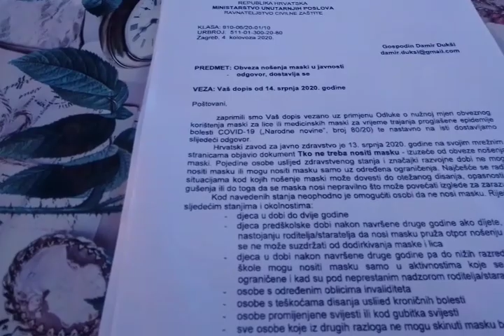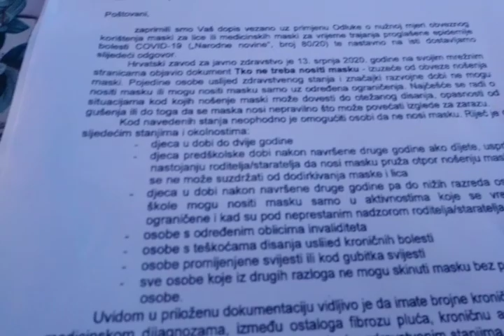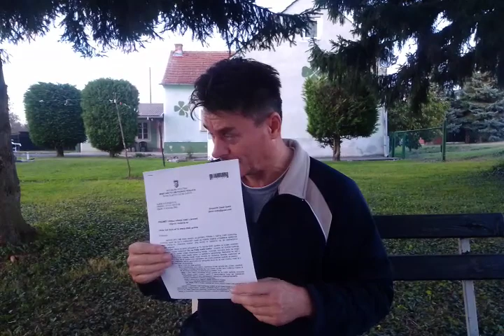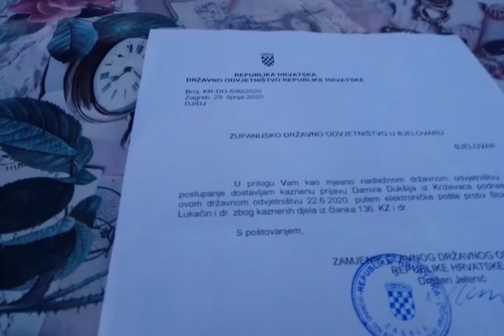Damir Dukši podnio Kaznenu prijavu protiv ministra Božinovića i Fuchsa zbog nošenja maski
A-HSP